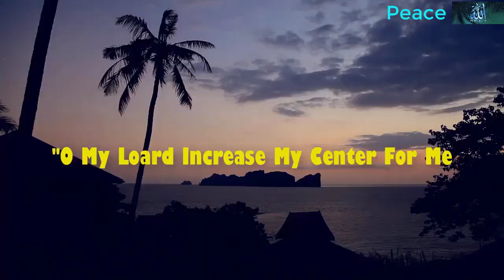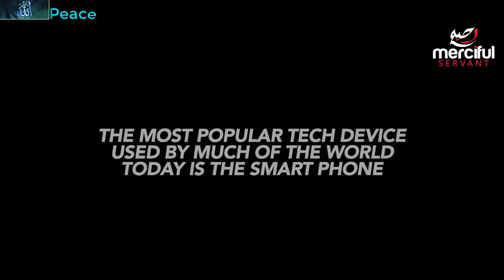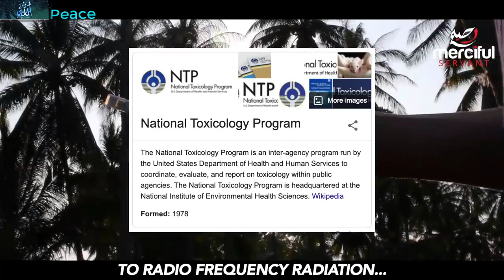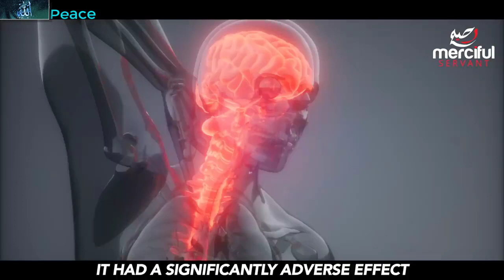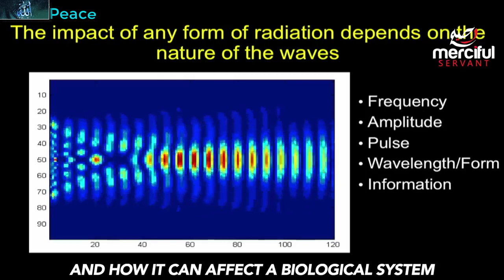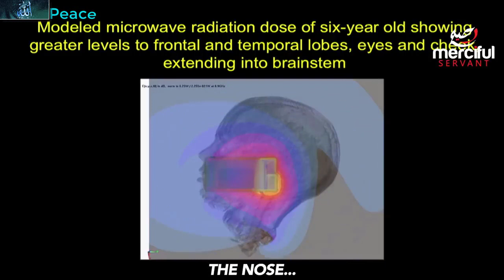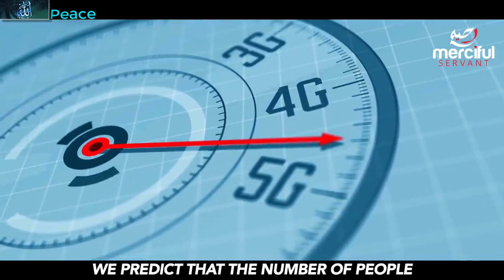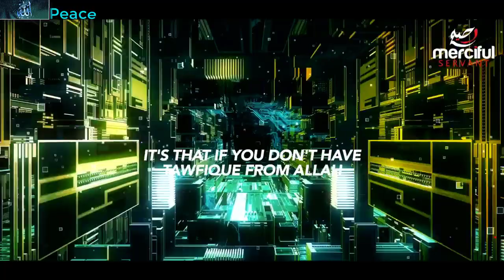DAJJAL SYSTEM AND TECHNOLOGY!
► MERCIFULSERVANT MEMBERS purpose of this video is to educate, We posted on Instagram recently@MercifulServant regarding this topic we had many muslims oppose us rudely and reject the harmful effects of radiation, so we are now presenting this short video with the statements of scientists, doctors and mainstream media, since anything that isn't covered by the mainstream is regarded conspiracy by most, may Allah protect us from the fitna of Dajjal and all the harmful technology that exists.To watch our videos completely free of ads and support our channel become a member on patreon, our own app will also be launched soon this year for Patrons, containing all our work 100% free of ads. click here to support you cannot join patreon you can also become a member on youtube Subscribe Now MercifulServant Merch ► Telegram Become A Patron Donate Telegram Facebook Twitter Instagram SoundCloud Facebook NOTE: Any of the views expressed by the speakers do not necessarily represent the views of The Merciful Servant or any other projects it may have or intend to do. The Merciful Servant and it's affiliates do not advocate nor condone any unlawful activity towards any individual or community.COPYRIGHT NOTICE:We allow anyone to translate our content and reshare videos but the video must remain branded under themercifulservant (with our logo and channel link) all speakers and artists should also be credited in the description, Video Footage: All footage used in our videos are licensed to MercifulServant Media, and you are not permitted to cut clips and use in your own videos (without permission from the original owner of the stock footage or images) Please contact us for more information. you must also seek permission from the footage owner before monetisation of any content.